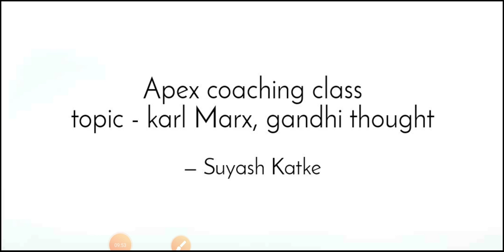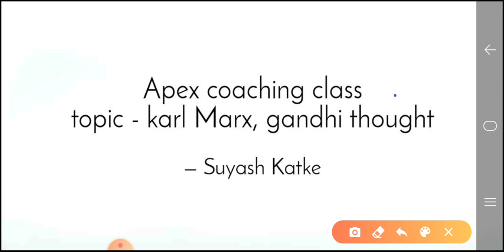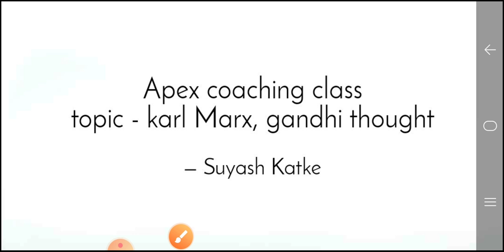Karl Marx, Gandhi